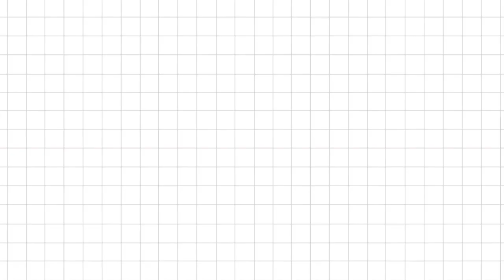Women in Islam by Lauren Booth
Presented by ICNA Chicago